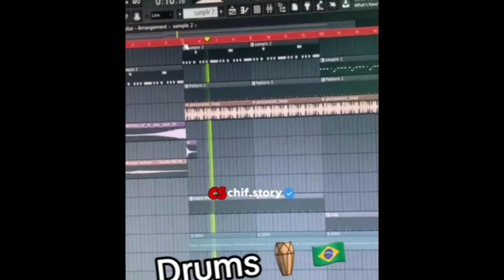مستحيل ما يهربش ليك فهاد الحلقة 🎬😂